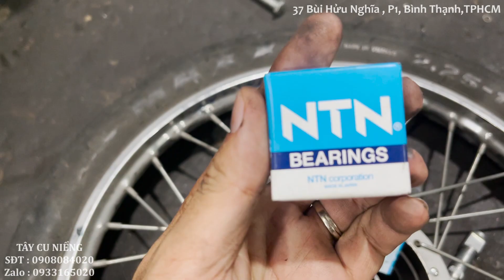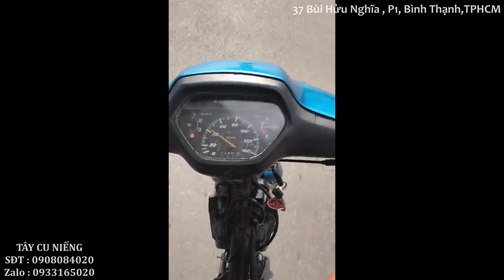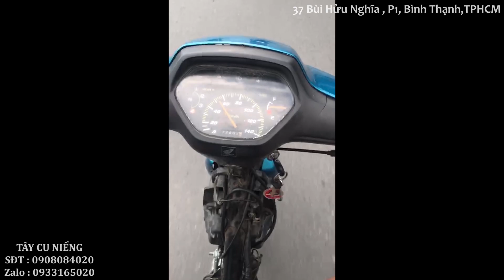Xe Wave Thái 100 lên Máy 110 xử lí dàn chân cho em trai chạy grab mùa dịch l Tây Cu Niểng.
Wave Thái 100 lên Máy 110 xử lí dàn chân cho em trai chạy grab mùa dịch

📣📣📣 Tiệm nghĩ định kì vào Ngày THỨ 4  mỗi tuần